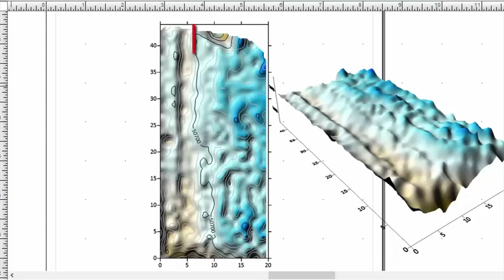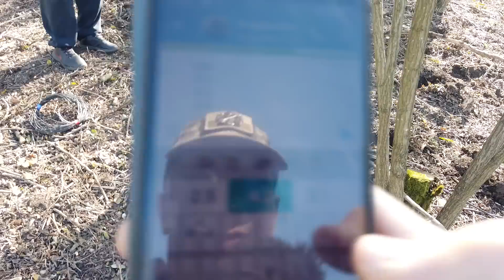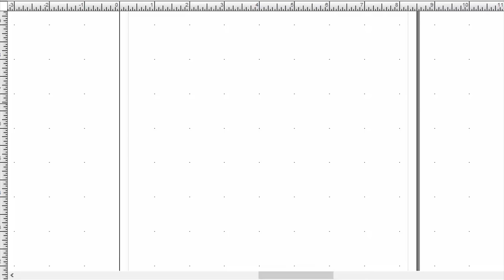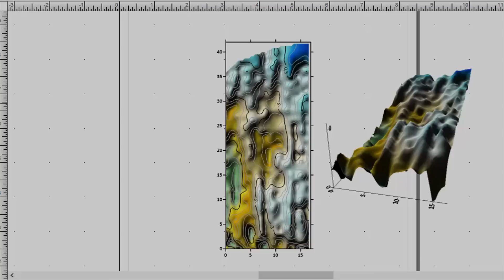Самый ГЛУБИННЫЙ металлодетектор в МИРЕ! Часть 3. В поисках сокровищ / In search of treasures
Отправились в поисковую экспедицию. Будем проводить глубинный поиск подземных сооружений и металла на больший глубинах. Будем проводить магнитную и георадарную съемку, а также испытаем новый метод глубинного поиска металла. Это уже 4 серия.